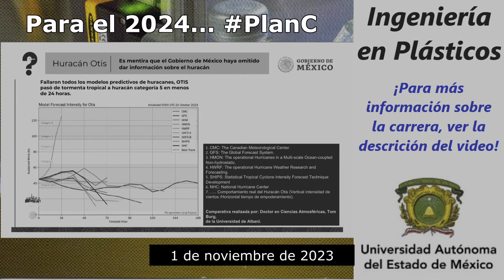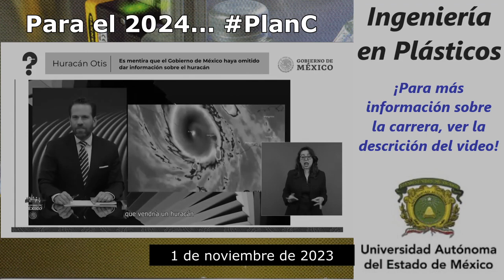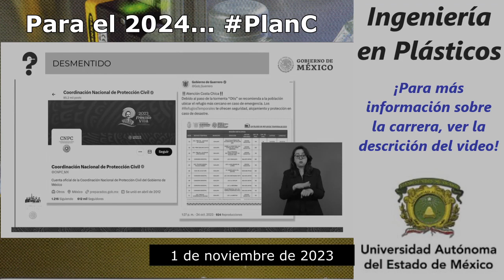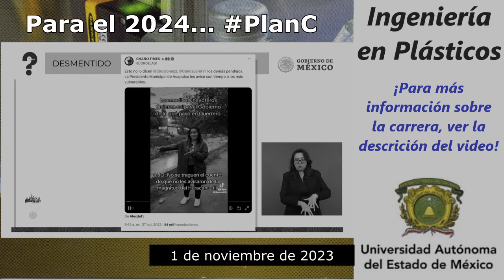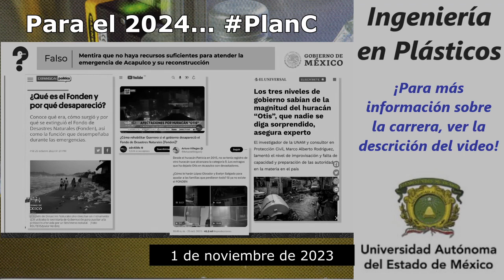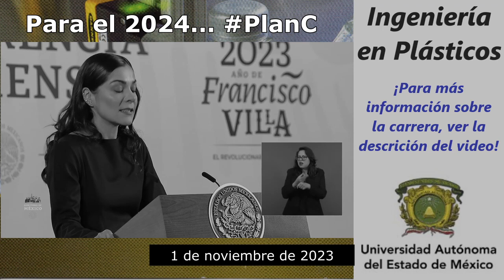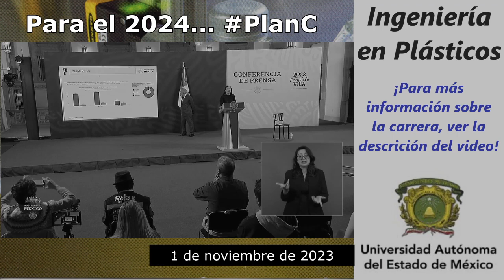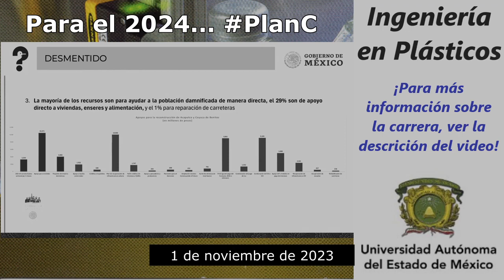quiénesquién | ¿Quién es quién en las mentiras de la semana